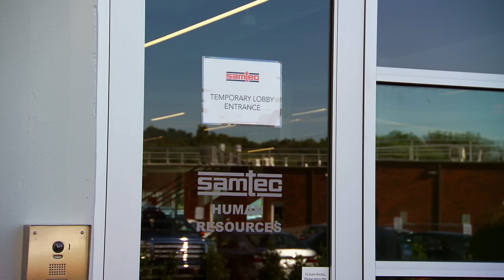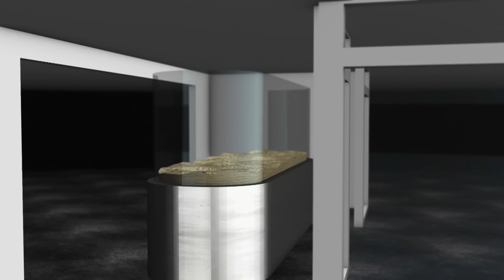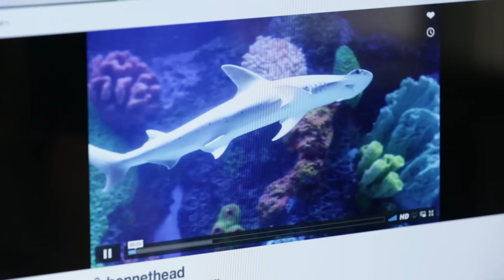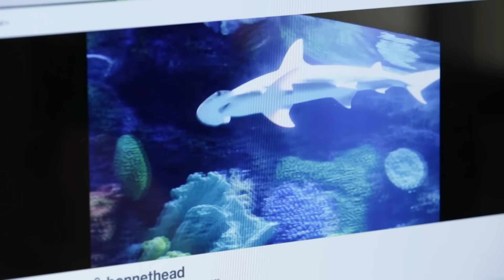Un acuario gigante con tiburones | Con el agua al cuello | Animal Planet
La nueva misión para Wayde, Brett y su equipo es construir un acuario gigante para la empresa de tecnología Samtec, donde habitarán diferentes especies marinas, incluyendo tiburones.